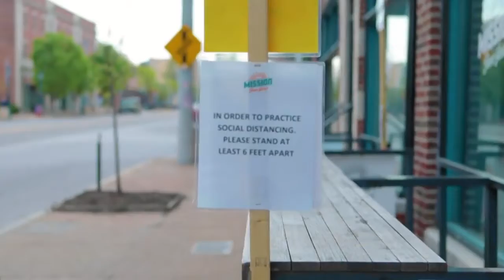EMMY NOM 2021 | Cat. 403 News Campaign Image KSDK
As the spring flowers started to bloom and regional COVID restrictions started to ease, we recognized this as a re-birth of community. We took this opportunity to marry St. Louis references with iconic local imagery to give our audience a sense of hope, inspire community, and remind them it's our honor to serve St. Louis.